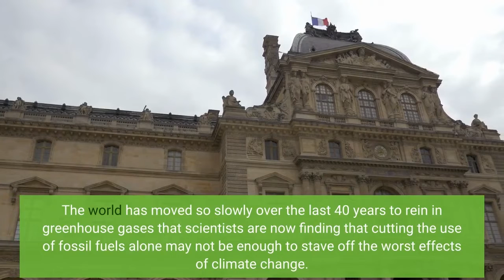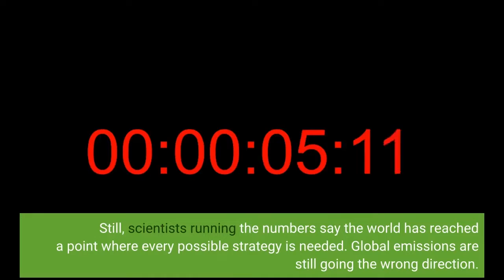Vacuuming carbon from the air could stop climate change Not everyone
Some of the biggest companies in the world, including Facebook and Google, are planning to spend almost $1 billion on a new climate change strategy. It's not renewable energy or planting trees. It's pulling carbon dioxide emissions right out of the air. The world has moved so slowly over the last 40 years to rein in greenhouse gases that scientists are now finding that cutting the use of fossil fuels alone may not be enough to stave off the worst effects of climate change. The world is on track for increasingly destructive heat waves, floods and storms. That means heat-trapping gases may also need to be pulled out of the atmosphere. It's known as "carbon dioxide removal." In the latest international climate assessment, scientists found that using it will be "unavoidable" if countries are going to meet their pledges to keep average global temperatures from rising to ever-harmful levels. Much of the technology to soak up carbon is still in its infancy. Some techniques can have significant impacts on the land. Some climate activists argue it's a risky distraction and that it would give the fossil fuel industry a free pass to keep operating. Still, scientists running the numbers say the world has reached a point where every possible strategy is needed. Global emissions are still going the wrong direction. In 2021, they reached the highest level ever. To stave off extreme climate change impacts that could displace millions of people, scientific data show that greenhouse gas emissions need to fall fast. Emissions need to drop 43% by 2030 and then fall to net-zero by mid-century, in order to limit warming to 1.5 degrees Celsius (2.7 degrees Fahrenheit). Some solutions to cut emissions, like using renewable energy, are already widespread and cost-effective. But some emissions will be trickier to tackle. Farming produces emissions both from disturbing the soil and from the use of fertilizers, which provide food for soil microbes that release heat-trapping gases. The technology to create aircraft and ocean-going shipping vessels that don't produce emissions is still experimental. Some industrial processes, like steel-making, require fuels that create extremely high heat. By mid-century, those sectors may still be producing emissions. But by then, the overall level of greenhouse gases in the atmosphere needs to stop rising, much like keeping a bathtub from overflowing."If you want to stop the water level from going up, you either need to turn off the faucet or scoop out as much water as you put in," says Katherine Calvin, NASA's Chief Scientist and Senior Climate Advisor and an author on the IPCC report. "The same is true of climate. If you want to stop temperature from rising, you either need to stop carbon dioxide from going into the system or scoop out as much as you put in."In essence, carbon dioxide removal is like scooping water out of the bathtub.